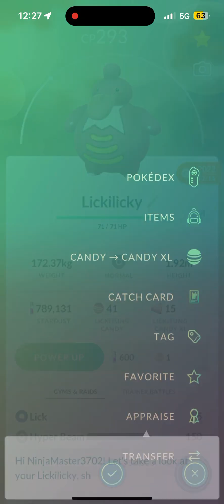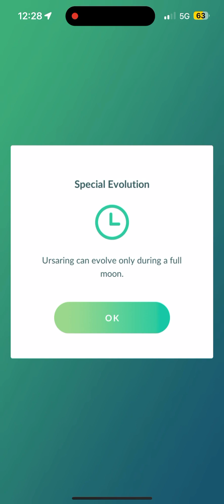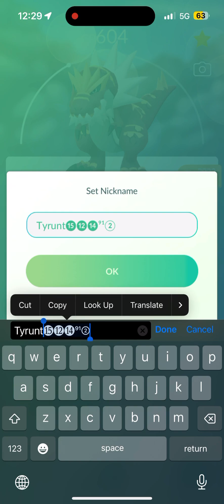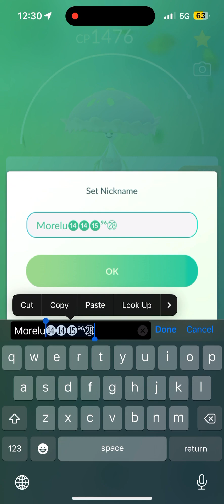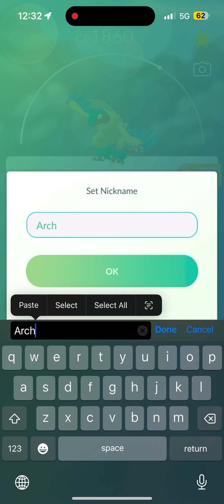“Pokémon Go Regular new Evolving”